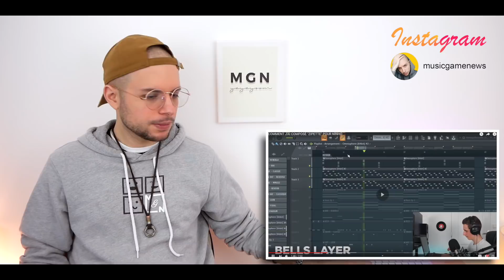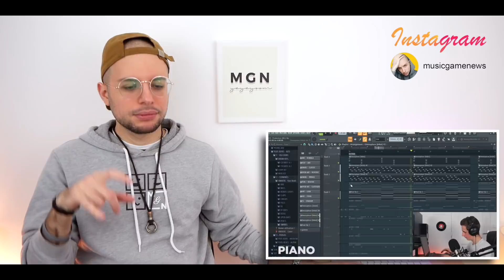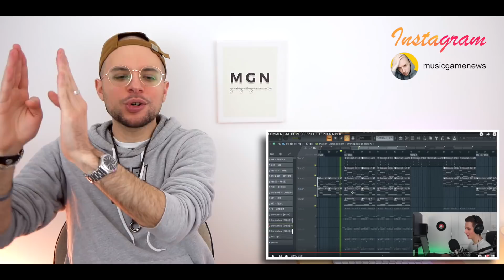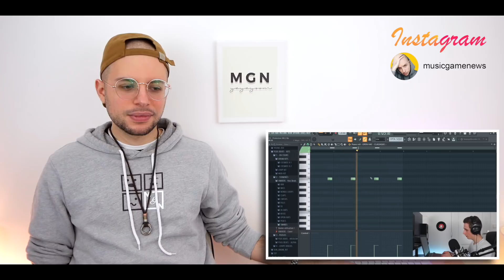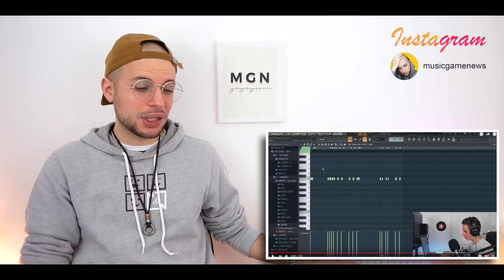Ysos - Comment j'ai composé "ZIPETTE" pour NINHO! | KICKS JUSTIFIÉS? | REACTION FR (2020)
✘ C'est sur INSTA que je passe la plupart de mon temps

📖 DEFINITION DE REACTION:

nom féminin

1. Force qu'un corps agissant sur un autre détermine en retour chez celui-ci.

2. Réaction chimique action réciproque de deux ou plusieurs substances, qui entraîne des transformations chimiques.